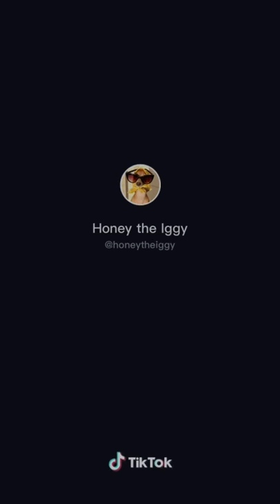Tik Tok- Resubido/ honeytheiggy